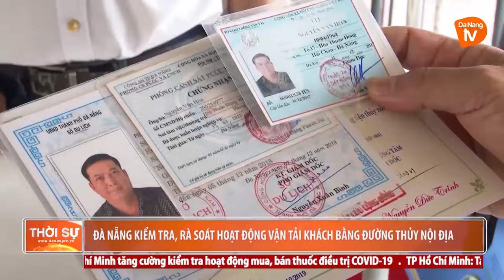ĐÀ NẴNG KIỂM TRA, RÀ SOÁT HOẠT ĐỘNG VẬN TẢI KHÁCH BẰNG ĐƯỜNG THỦY NỘI ĐỊA